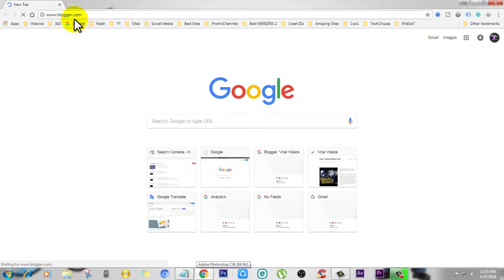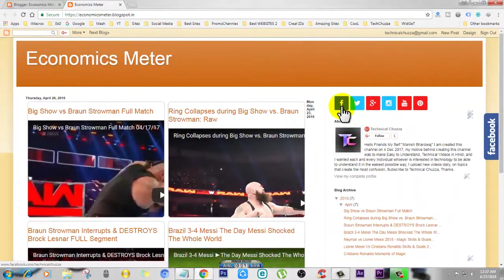How To Add Social Media Icons To Blogger - Blogger Tutorial